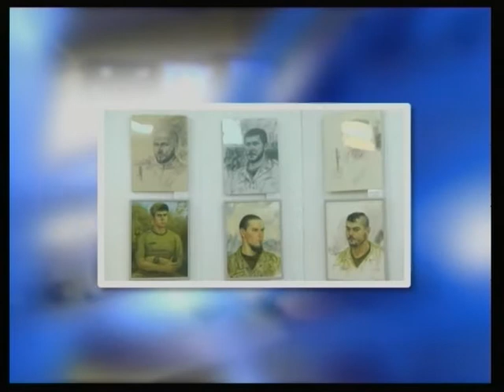Вісті ТТБ 05 12 2017